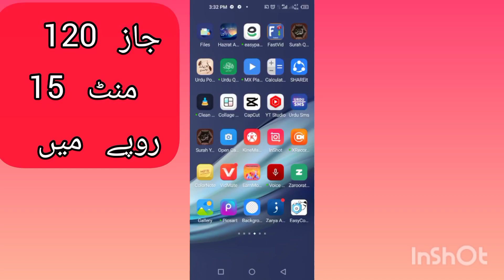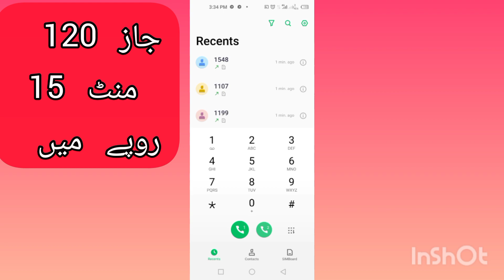jazz 24 hour call package/jazz 24 hour call package 2023/zameer 91 channel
jazz call packages 24 hours
jazz weekly call packagek
jazz 2 hour call package